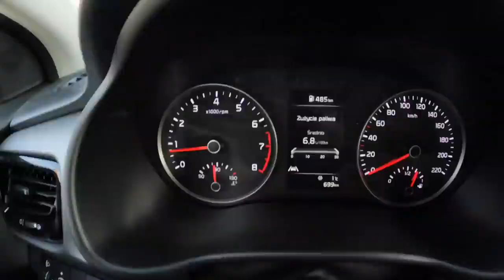2022 Kia Rio 1 2 MPI 84HP POV Test Drive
Kia Rio 1 2 MPI 84HP